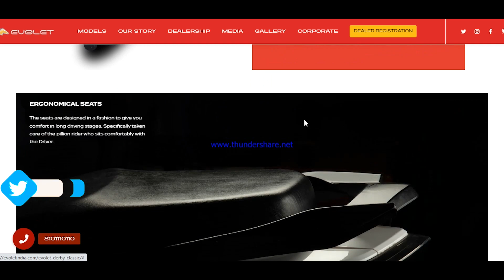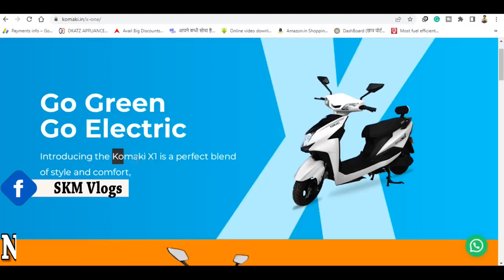सबसे सस्ते Electric Scooter Under 50000 |TOP 7 List |BEST Electric Scooters Under 50000 By SKM Vlogs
2022 Cheapest Electric Scooter Under 50000 | TOP 7 List | BEST Electric Scooters Under 50000 By skmautoandvlogs
These electric scooters under 50 thousand will save your money, great look-features and good range
BestRangeElectricScootersUnder50K: In India, other electric vehicle companies including Hero Electric, Komaki, Ampere, Avon, Kabira Mobility have introduced a good range of electric scooters at affordable prices.
If you too are planning to buy a cheap electric scooter these days, then today we will tell you all the details including the price, features and battery range of the top 10 electric scooters under Rs 50,000. These electric scooters cheaper than 50 thousand have a range of up to 100 kilometers and they are also good to look at.

Cheapest Electric Scooter Under 50000,
Best Electric Scooters Under 50000,

Related Tags -
5 best electric scooter under 70k,